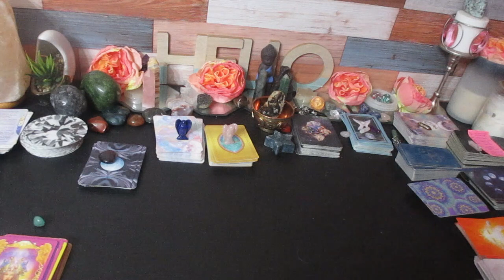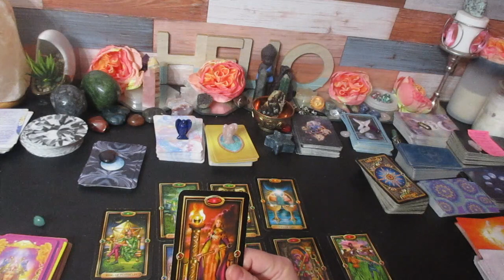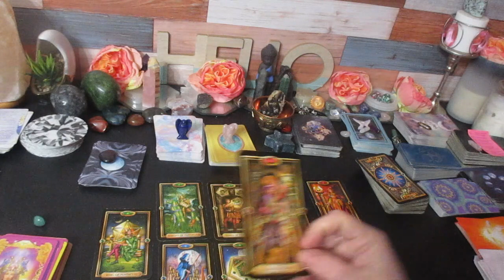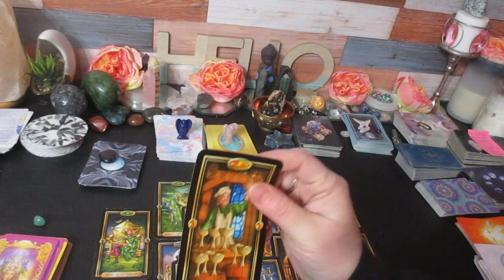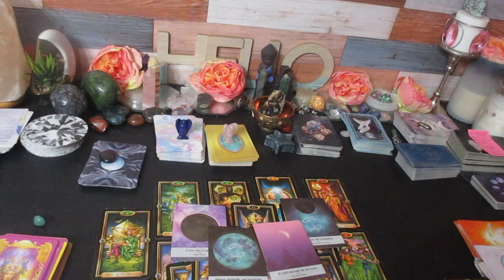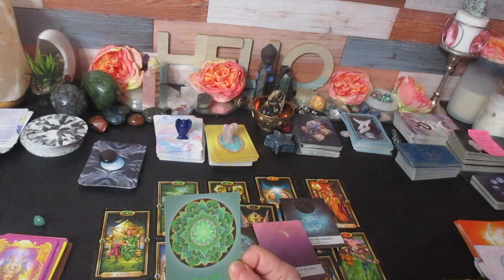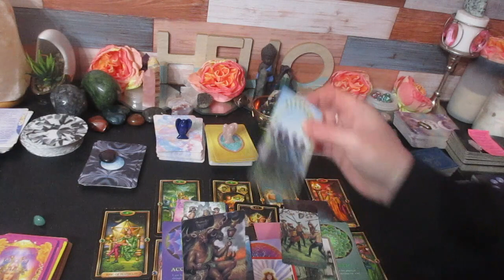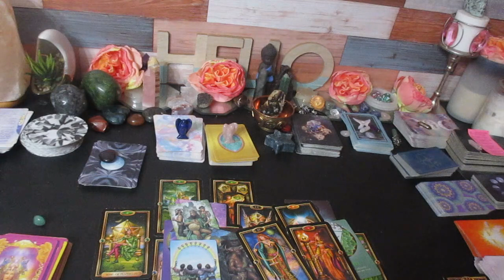SAGITTARIUS♐ The Next 48 Hours DOUBLE COMFIRMATION 💰Money, Money, Money, 💳💵Hit the Jackpot!💰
Much love!
~Renee G